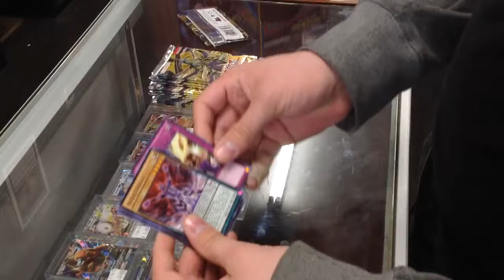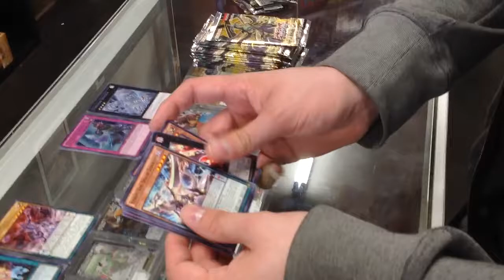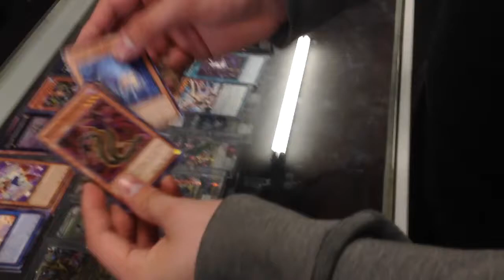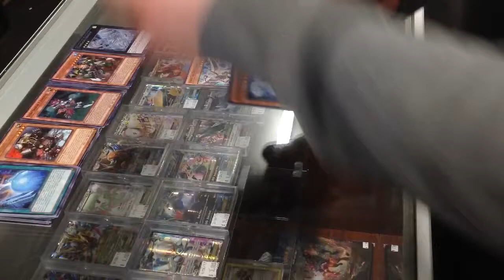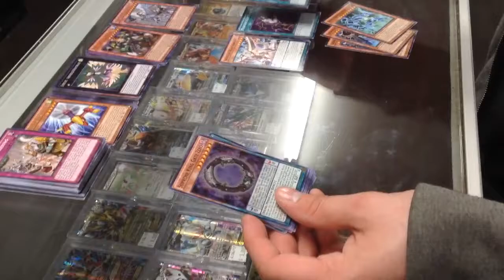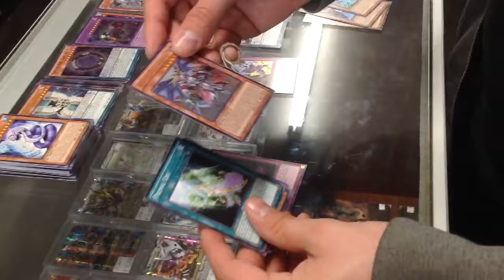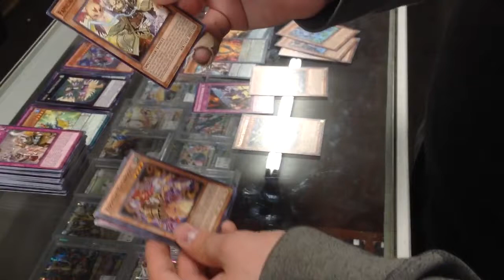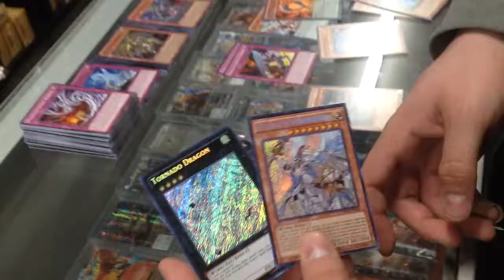Yu-Gi-Oh! Maximum Crisis Sneak Peek Day 2 (I GOT A GAME MAT!)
Sorry it took a while to upload this, I got sick for a few days after day 2. So, I won a Maximum Crisis game mat, which is absolutely beautiful, and I pulled Master Peace and Tornado Dragon, so that's two secrets for each day at the event. I participated in the tournament, got 16th out of 20. I could have gotten much higher if I had caught a few misplays on both my and my opponents' part, but now I know for Code of the Duelist.